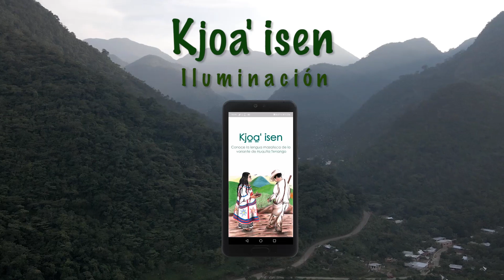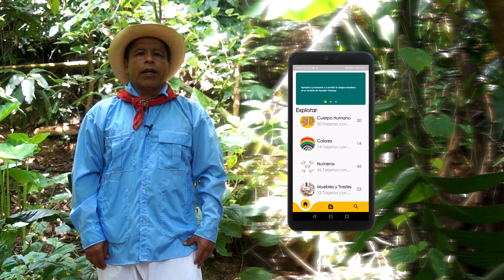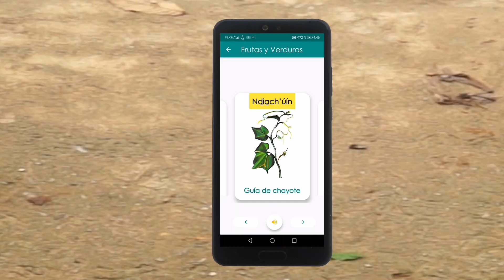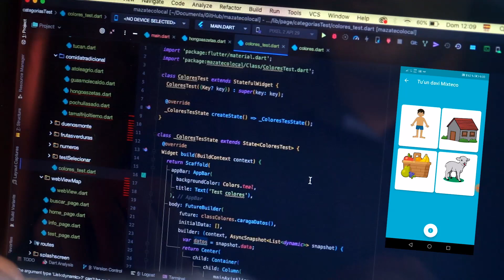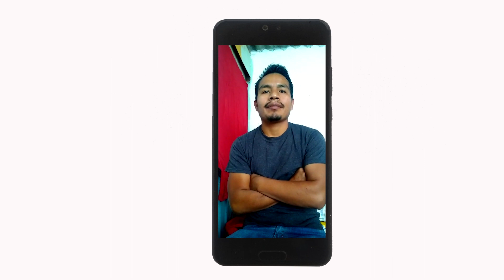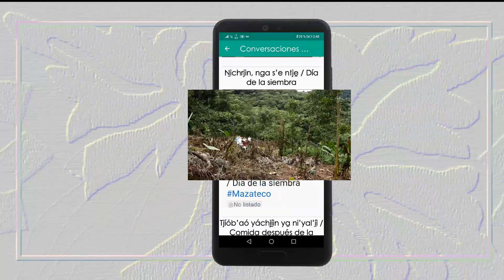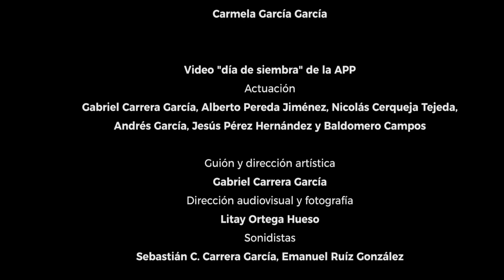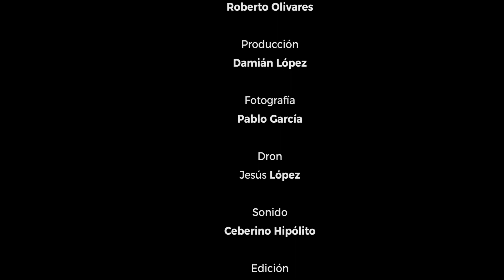Kjoa’isen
Título: Kjoa’isen
Género: Documental
Dirección: Roberto Rodolfo Olivares
Año: 2021
Duración: 7 minutos
Audio Versión Original: español y Lengua mazateca
Subtítulos: Español
País: México
Sinopsis: El profesor Gabriel Carrera está preocupado porque los niños en la región mazateca ya no están hablando la lengua materna y decidió hacer una APP para celular.